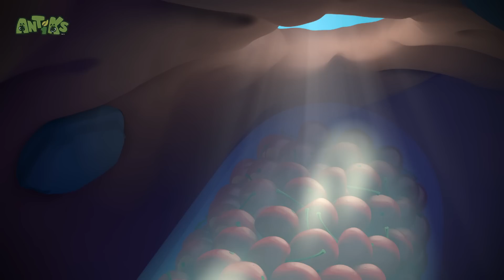Box of Delights 💃🏻 | ANTIKS 🐜 | Old MacDonald's Farm | MOONBUG KIDS | Animal Cartoons for Kids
Join us for regular uploads of the very best kids farm animal cartoons, songs and educational content from Blippi, Morphle, Antiks, Lellobee City Farm, Oddbods and more!

00:00 Box of Delights
02:07 Flydentity Crisis
04:07 All Wrapped Up
06:06 Bug Zapper
08:06 Cliffhangers
10:05 Magnifried
12:05 Knight Fight
14:05 That Sinking Feeling
16:05 All Dried Up
18:04 Drained
20:04 Party Poopers
22:03 Zombie Mushroom Mayhem
24:03 Nutcrackers
26:02 Stuck on You
28:02 Ice Ice Baby
30:02 Matador
32:01 Bad Neighbours
34:01 Spring Fever
36:01 Cotton Buddies
38:00 Insane in the Drain
39:59 Sole Sister
41:59 Sugar Rush
43:59 Home Invasion
45:58 Speed Racers
47:58 Suckers
49:57 Tadzilla
51:57 Sweet Dreams
53:56 Skinny Dipper